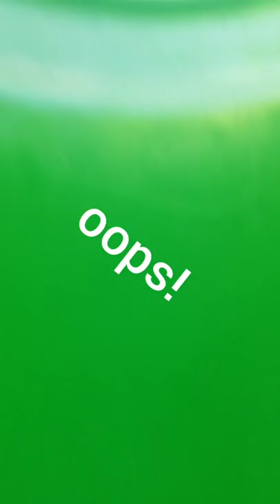Hunter and Branson catch tons of crabs and a HUGE black drum!!!!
Watch as Hunter and Branson catch blue crabs and a black drum.